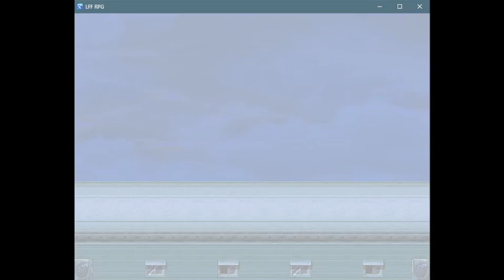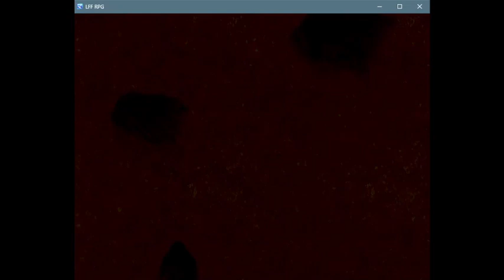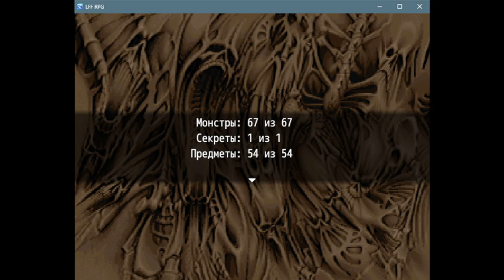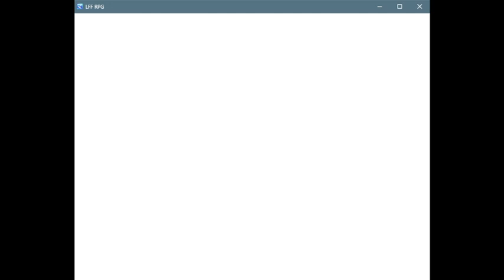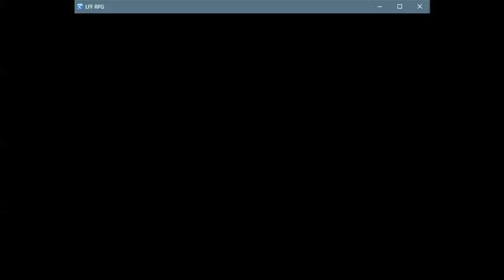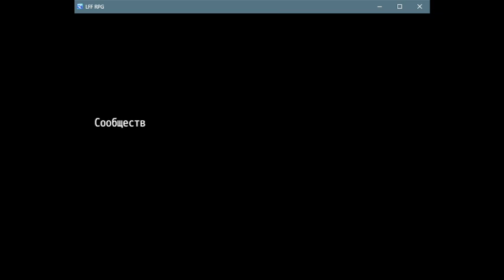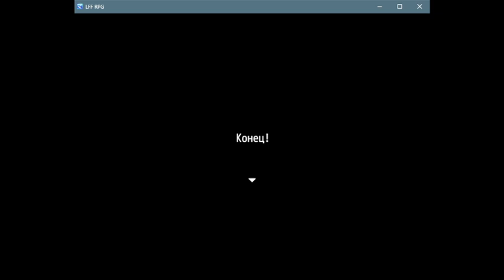LFF RPG - 100% Прохождение